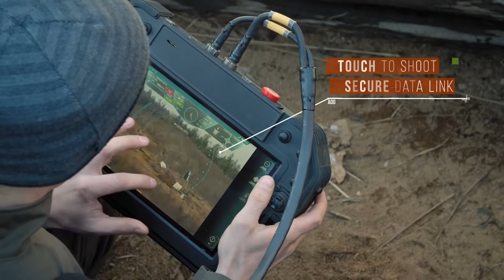combat UGV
A new robotic tank called THeMIS could bring the remote-control capabilities of aerial drone warfare down to ground combat.